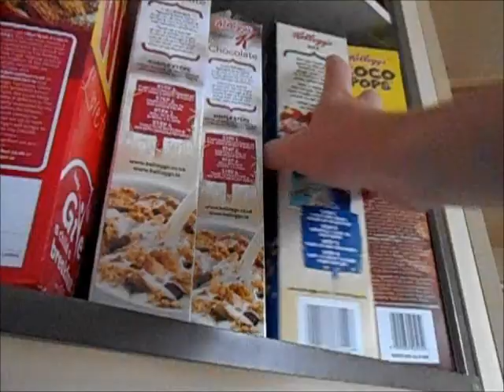JACK'S MORNING ROUTINE!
Its been a while since I've done a video, and one of the reasons for that is Dexter. I managed to watch the first 3 series in just over a week (something I'm both proud and embarrassed of). Here's my take on Dexter's morning routine!

"Dexter Main Title" by "Rolfe Kent"